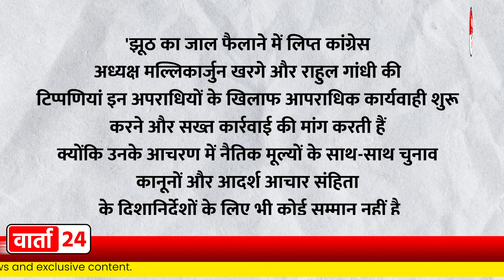Rahul Gandhi की बढ़ी मुश्किलें, PM MODI को पनौती बताने वाले बयान के खिलाफ चुनाव आयोग पहुंची BJP